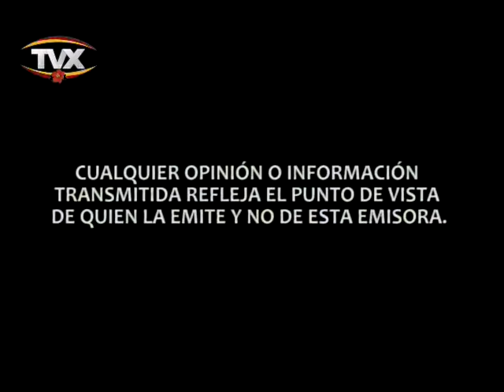Defrente 4 diciembre 2014 1 PGM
programa de fren a tabasco critica y politica